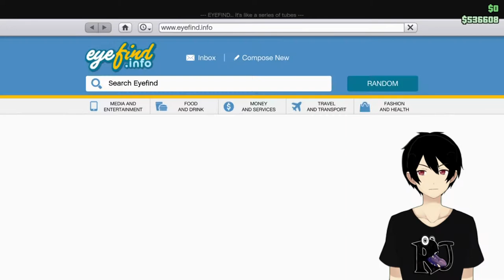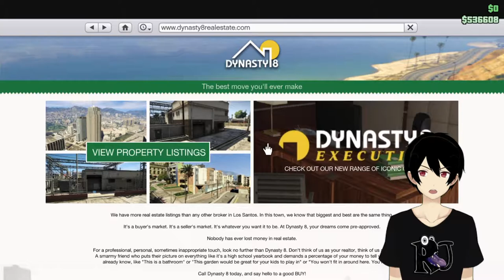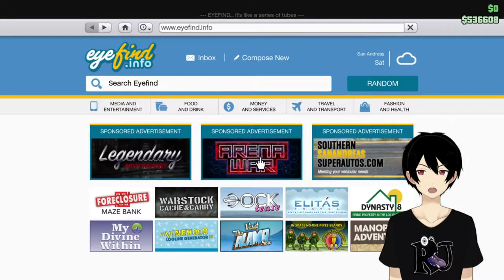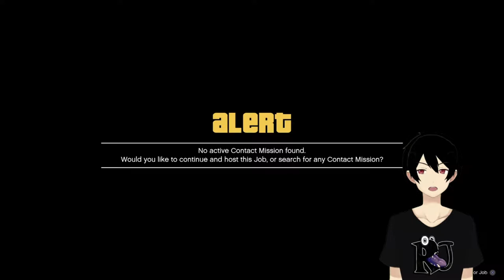[GTA ONLINE] LANGKAH AWAL BAGI PEMULA DI GAME ONLINE INI